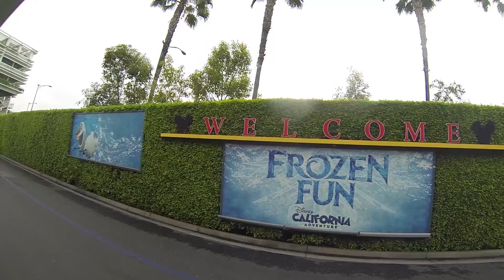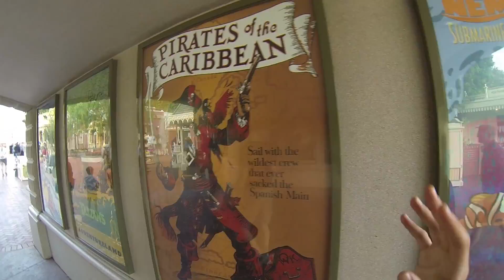Ganque's Vlog - Disneyland 2015 - Parte 1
Entra aqui!

Ganque|Gaming

Quieres reportar un DRAMAregion4??